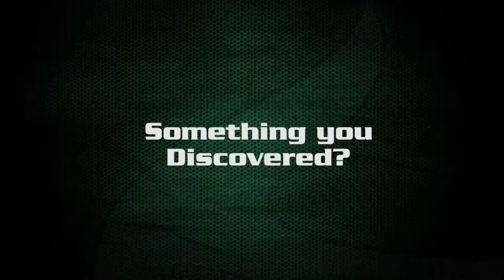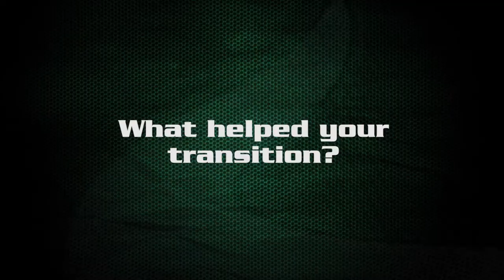International USF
Transitioning to America?  American Slang?  Cheese? Hang out with the international players on the USF roster and learn what's it like to find a new home.